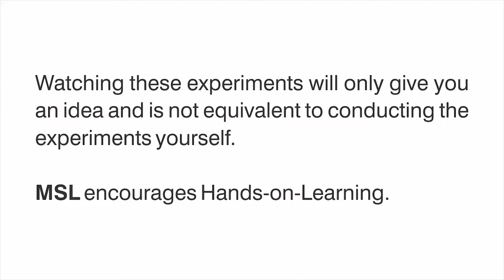Strong & Weak Electrolytes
Strong & Week Electrolytes Science Experiments